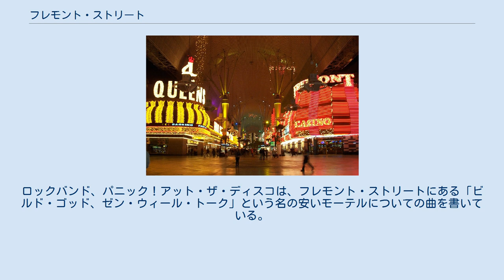フレモント・ストリート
スペースフレーム構造の屋根が輝く、フレモント・ストリートのイルミネーション。
 フレモント・ストリート（英名:Fremont Street）は、アメリカ合衆国ネバダ州ラスベガスにあるストリートの名称。
アメリカのシーニック・バイウェイであるラスベガス・ストリップの延長にあり、ラスベガスでも2番目に有名なストリートとされる。
フレモント・ストリートはダウンタウンにおける主要なカジノ通りである。
ストリートはビニオンズ・ホテル・カジノ、エルドラド・クラブ、フレモントホテル・カジノ、ゴールデンゲート・ホテル・カジノ、ゴールデン・ナゲット、ザ・ミント・ラスベガス、パイオニア・クラブなど、多くの著名なカジノの集まる場所である。
 夜のフレモント・ストリート フレモント・ストリート・エクスペリエンスの建設に先んじて、フレモント・ストリートはほぼ毎回テレビ番組やラスベガスの照明を目立たせる映画の中に登場するなど、ラスベガスを具現したようなものであった。
そのネオンの過剰な消費ゆえに、ストリートは「グリッター・ガルチ（Glitter Gulch、輝く峡谷）」という愛称で呼ばれるようになった。
 フレモント・ストリートの始まりは、ラスベガスそのものが設立された1905年にさかのぼる。
合法化される前より既にギャンブルが優に確立されていた一方で、1931年にノーザン・クラブが最初にネバダ州から発行された6つの賭博免許を受領し、同時にフレモント・ストリートに設立した最初の賭博場であった。
 最終的には1994年9月に車両の通行を完全に閉鎖、以降はフレモント・ストリート・エクスペリエンスの建設に着手することとなった。
 2004年のアメリカ映画、「ドッジボール:トゥルー・アンダードッグ・ストーリー」では、スティーブがフレモント・ストリート・エクスペリエンスにいるのが見られる。
 またラップ・アーティストのアイス・キューブは、「クローム・アンド・ペイント」のミュージックビデオをフレモント・ストリートで撮影し、アイス・キューブ自身が車高の低い車で登場する。
ロックバンド、パニック！アット・ザ・ディスコは、フレモント・ストリートにある「ビルド・ゴッド、ゼン・ウィール・トーク」という名の安いモーテルについての曲を書いている。
そのほか、テレビシリーズの「ザ・スタンド」では、フレモント・ストリートが強く呼び物にされている。